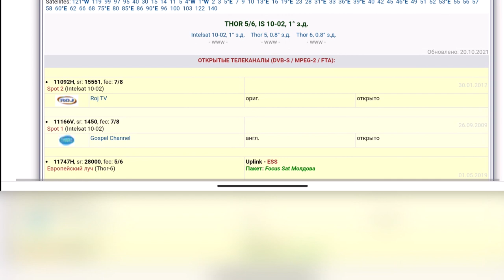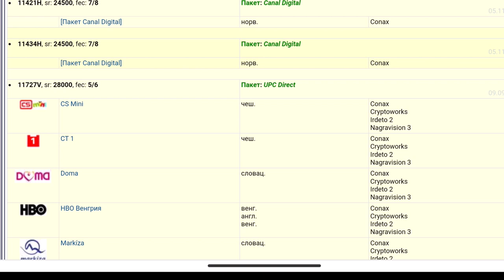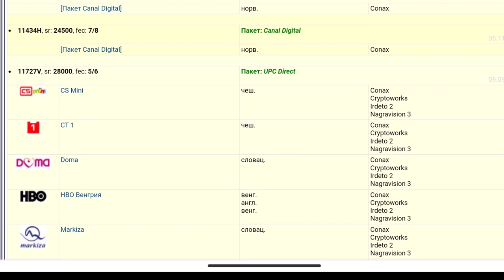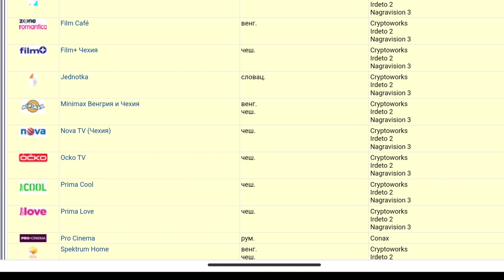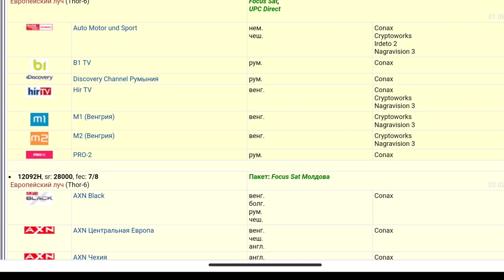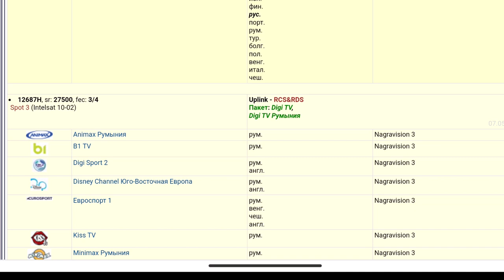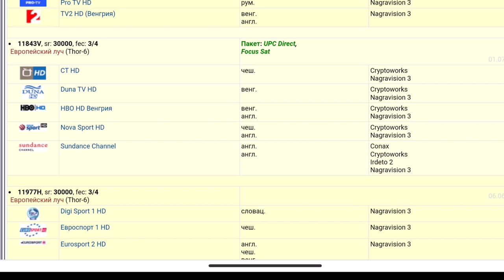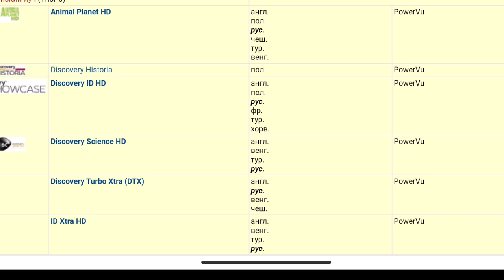Какие каналы и на каких частотах можно смотреть на спутнике Thor 5/6 1° з.д.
Всем привет в этом видео расскажу  какие каналы и на каких частотах можно смотреть на спутнике Thor 5/6 1° з.д.

Таблицу использувал с сайта: frocus.net